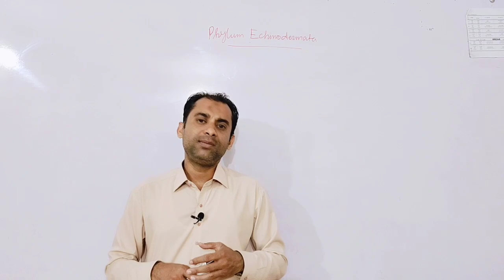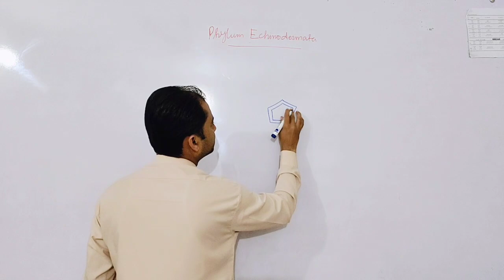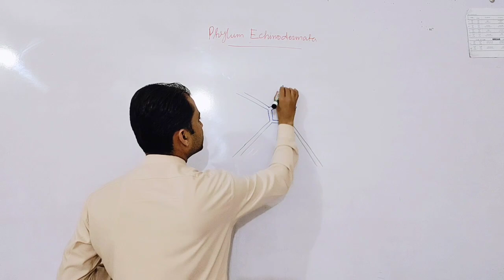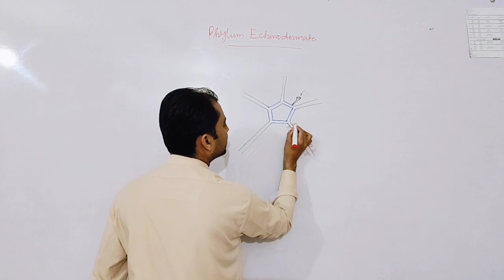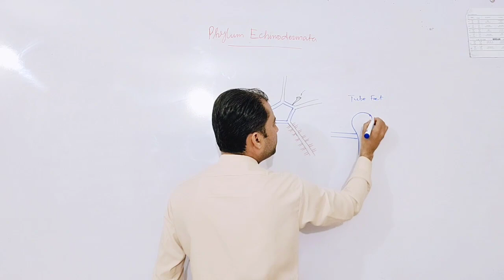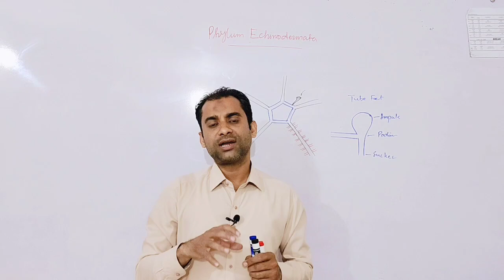First Year New Biology Book CH# 9 LEC# 43 Phylum Echinodermata Characteristics